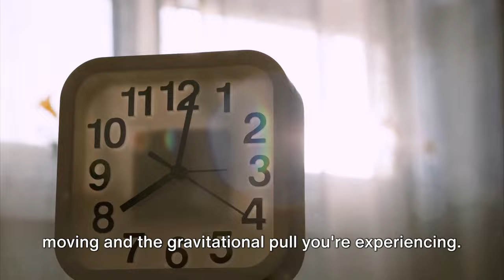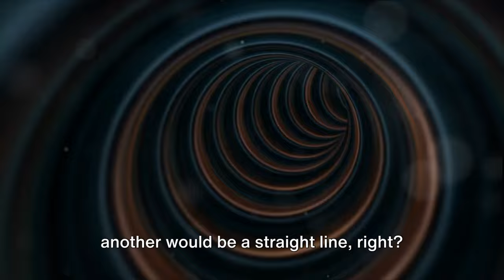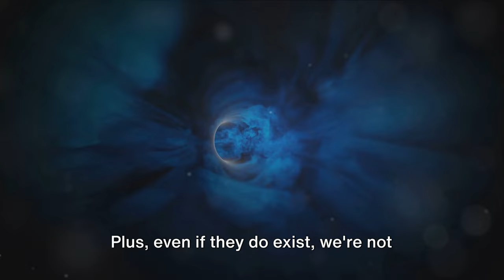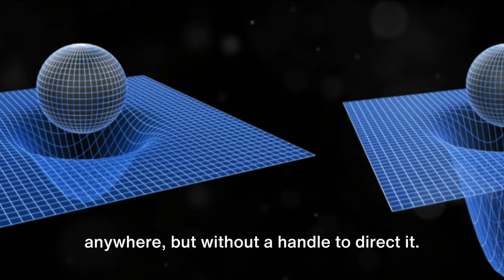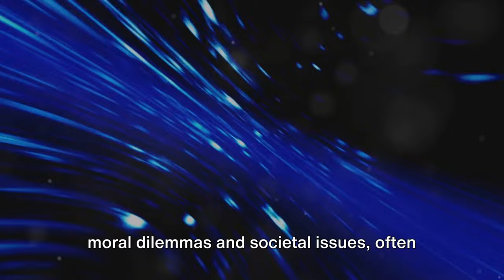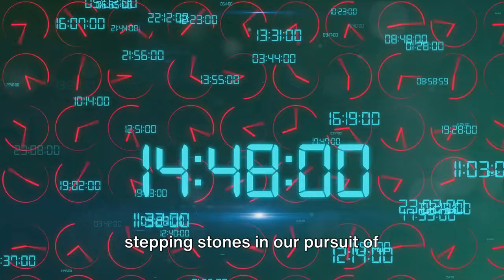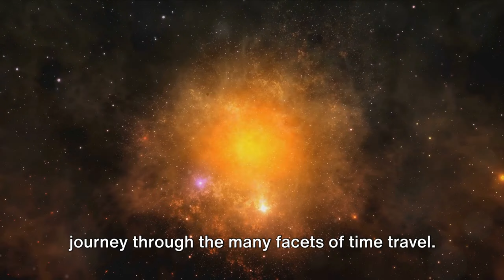Time Travel Theories Unraveled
One of the Universe's most enduring mysteries is Time Travel. Embark on an exciting exploration into the captivating world of time travel theories! Join us as we unravel the mysteries surrounding the concept of time travel, from the realms of physics to the depths of science fiction. Get ready to dive deep into the unknown and expand your mind with fascinating insights.